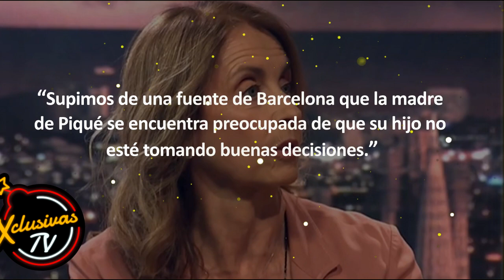La mamá de Piqué BOICOTEA a Clara Chía y habla pestes de ella